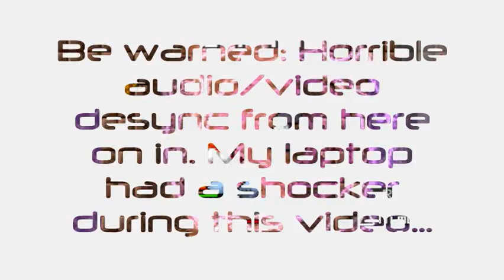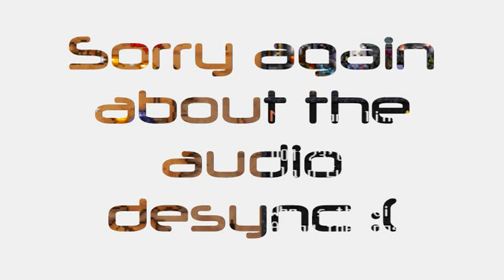Let's Play 'Half Minute Hero' - Episode 8 (EvilLord 30)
Basically, I need to apologize for this video. Firstly, I need to apologize for how long it's been since I last uploaded one of these. Secondly, I need to apologize for the fact I lost the save file and had to do all the missions again before I could actually record this video. And lastly, I need to apologize for my laptop being shit, the frame rate being awful and the horrible audio/video de-sync.

Now that's over, in this video I basically managed to grab the final member of the "Fab Four," and do two more missions I've never done before, just.

Next time I'll try and make sure I've played ahead, and I might go back to Hero 30 too.